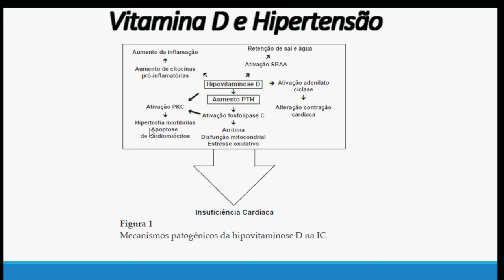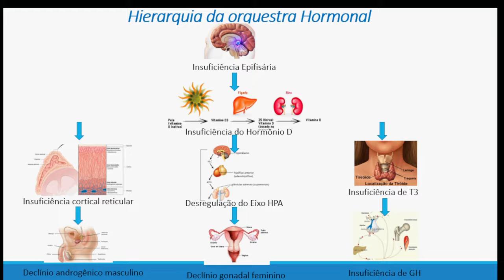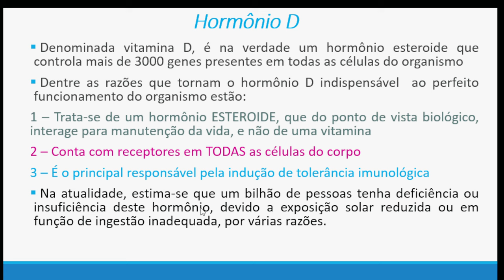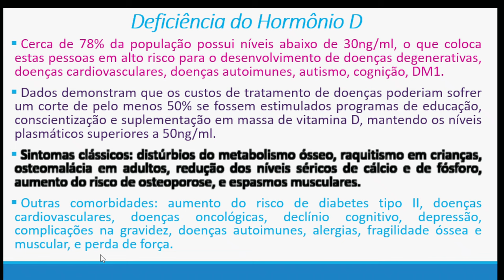Vitamina D: Um Anti-hipertensivo De Respeito!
Dia de falar sobre esse poderoso ativo chamado Vitamina D! Mais precisamente hormônio D, ele é fundamental na saúde cardiovascular. Ele tem várias funções importantes em todos os sistemas, e no próprio coração. Aqui, eu destaquei apenas um: sua atuação no sistema renina-angiotensina-aldosterona, como diminuidor da pressão arterial. Acompanhe.